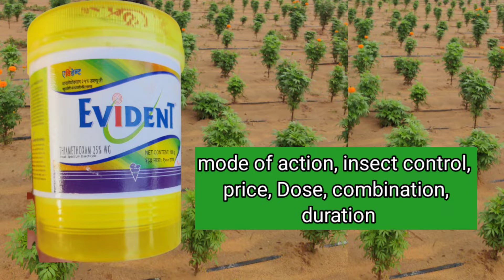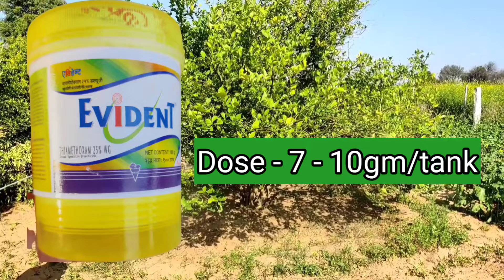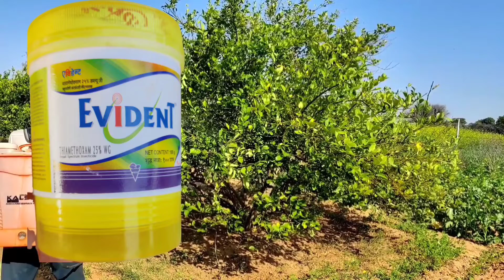Evident insecticide | thiamethoxam 25 % wg | thiamethoxam uses | systemic insecticide for all crop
1) how to use thiamethoxam 25 wg in hindi
2) Evident biostadt
3) thiamethoxam combination
4) thiamethoxam 25 wg dose
5) evident